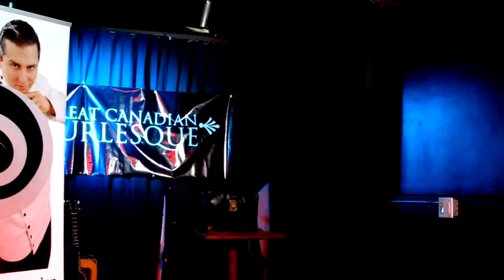"Fan Act" Performed By Frenchie Fatale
"Fan Act" Performed By Frenchie Fatale (Glamourpuss Burlesque)  from St. Patrick Day Burlesque with Great Canadian Burlesque at Mitzi's Sister. Filmed by Stan Trac. Nicevisions Productions 2011.